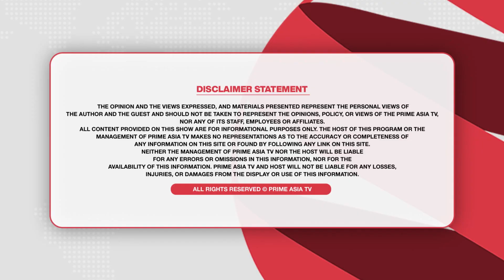Prime Focus (1241) || ਬਿਸਤਰਾ ਸਿੱਧੂ ਦਾ ਦਫ਼ਤਰ 'ਚ - ਸੁਖਬੀਰ ਦਾ ਗੱਡੀ 'ਚ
24 hours Local Punjabi Channel